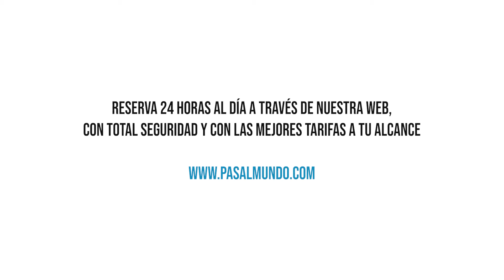Descubre Corea del sur de forma facil y sencilla !!!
➤Las 6 razones para ir a Corea del Sur

➤Con su capital en plena expansión y sus tradiciones aún muy arraigadas, Corea del Sur constituye un remanso de serenidad y modernidad, que gustará a muchos viajeros.

➤Visitar palacios imperiales de excepción.
 En Seúl y en otras zonas del país, los palacios coreanos resultan majestuosos y están increíblemente bien conservados. No te pierdas los muchos templos que puedes visitar, donde a veces se puede comer algo o incluso dormir con los monjes.

➤Descubre una gastronomía única y deliciosa
Corea del Sur ofrece platos muy atípicos para nosotros, con alimentos que no tenemos costumbre de comer: caldo de granos de soja, pasta condimentada con col (llamada kimchi), calamares enteros ¡y mucho más!

➤Disfruta de un destino fácil
 Los coreanos son famosos por su organización y hospitalidad, y no es para menos: las estaciones de metro están muy bien indicadas y resulta fácil orientarse incluso en una ciudad inmensa como es Seúl. Se trata de un país muy seguro para viajar con total libertad; sus habitantes te ayudarán gustosamente si no sabes adónde ir.

➤Visita Seúl: la capital que nunca duerme
 Seúl es LA razón por la que debes visitar Corea ya que es impresionante: en el barrio de Myeongdong los rótulos de las tiendas están siempre encendidos; puedes beber café, comer, ir a una sauna o incluso hacer tus compras ¡a cualquier hora del día o de la noche!

➤Bañarse en Jeju
 La isla de Jeju, situada al sur, es una estación costera muy tranquila si se compara con el ritmo de desarrollo del que goza el resto del país. Muchos no lo saben, ¡pero puedes pasar varios días disfrutando de las bonitas playas de arena fina del Corea del Sur!

➤Hacer bonitas excursiones en medio de una naturaleza preservada.
El país de la mañana calmada está compuesto en un 70% por montañas y dispone de muchas rutas organizadas para hacer senderismo, diseminadas por todo el país para poder disfrutar de una fauna única y bien preservada.

➤Cuando viajar a Corea del Sur
La mejor opción para descubrir Corea del Sur es el otoño pues en esa época está adornada con bellos colores, y evitar el asfixiante calor, a veces acompañado de lluvia, del verano.

Reserva de nuestra paginaweb con total seguridad los 24 hrs al dia con las mejores tarifas a tu alcance.